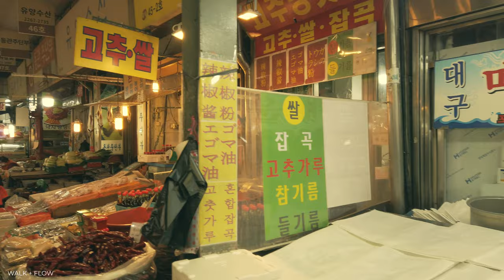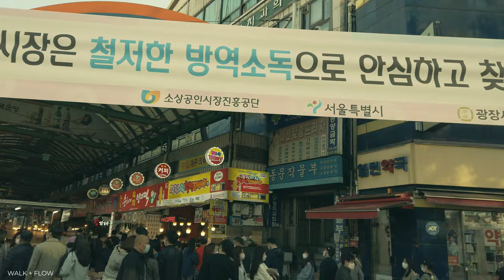[4K] Walking around Gwangjang Market / 광장시장 둘러보기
Hello, everyone.
Long time no see. Gwangjang Market is an old marketplace that sells clothing materials. Traditional Korean markets have many stalls in the street selling simple snacks for those shoppers and tourists. Recently the number of people who visit the area to 'taste travel' have grown. 'Mayak Kimbap' is one of the most famous foods in this area. 'Mayak'  means drug in Korean, it got its name from the supposed addictiveness of the food.
Just a friendly reminder and those of you wondering, they don't actually sell drugs.(Obviously) Haha!

The video is not perfect, but I hope you enjoy walking online!